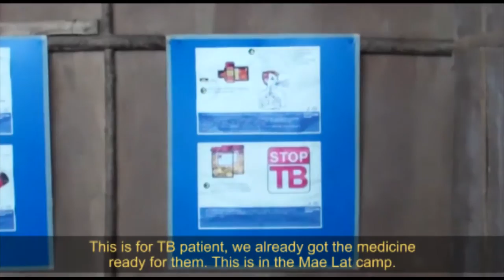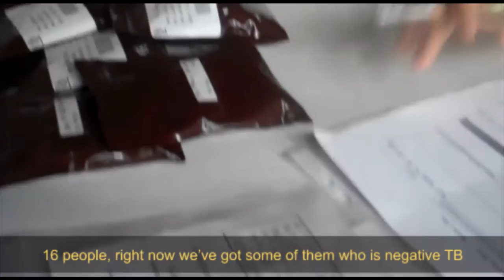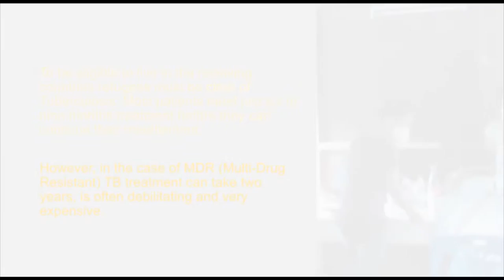Breathe Easy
IOM helps refugees get healthy for resettlement